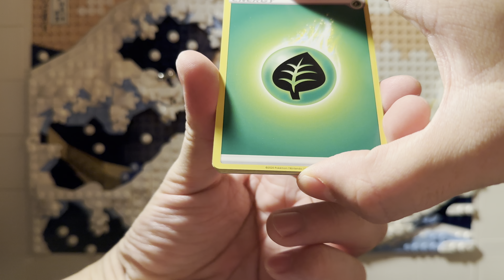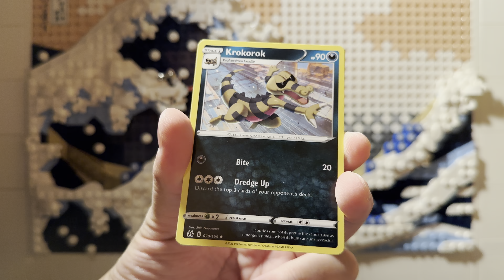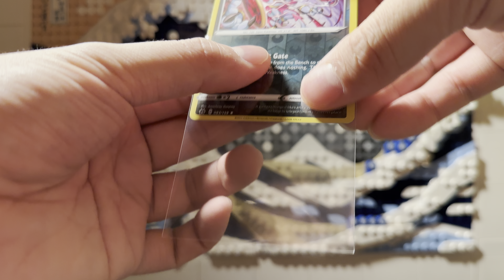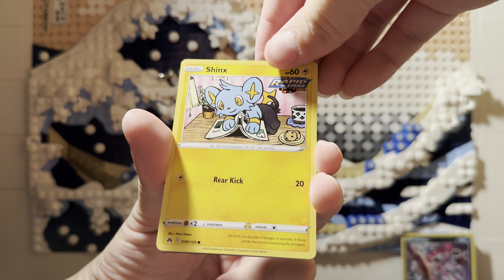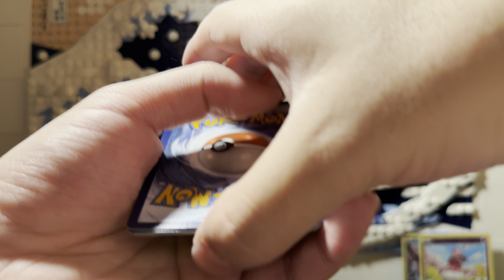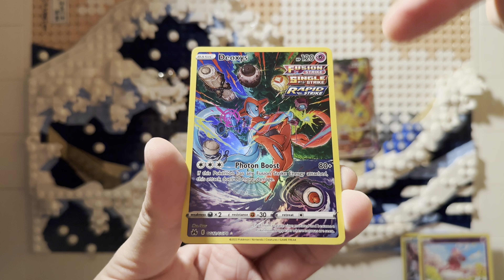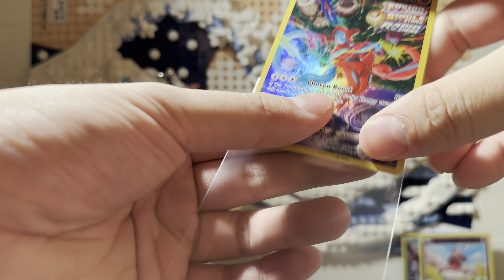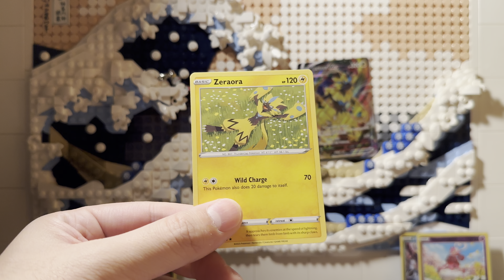packs coming with the goods \\ Pokémon Crown Zenith & Fusion Strike